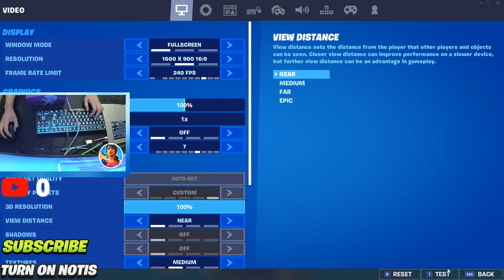FORTNITE PERFORMANCE MODE test on a *MACBOOK* (240 FPS)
FORTNITE PERFORMANCE MODE test on a *MACBOOK*